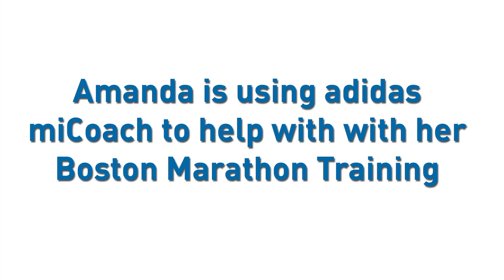Amanda's coaching and training tool is adidas miCoach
Snowbanks, puddles, drivers sending text messages... there are plenty of things for Amanda to keep her eye on while she trains for a PR in the 2011 Boston Marathon. Thankfully she has adidas miCoach to keep an eye on her heart rate, distance, speed, and progress to attaining her fastest Boston yet.
Here, Amanda meets her new coach.